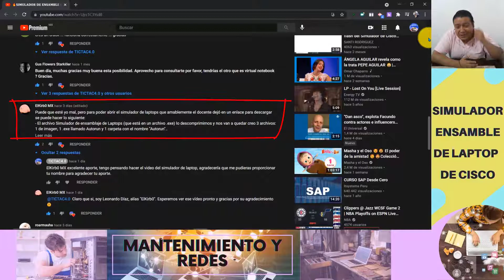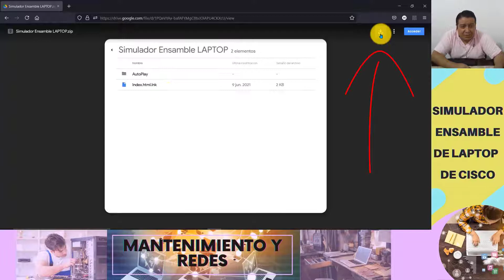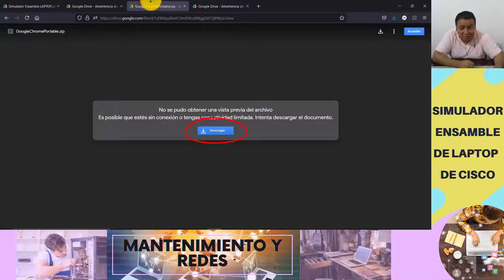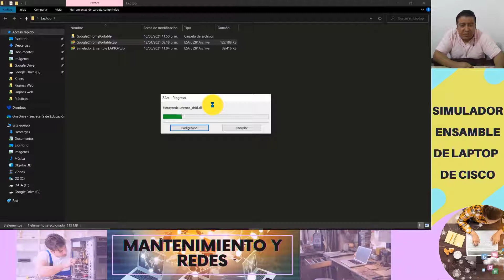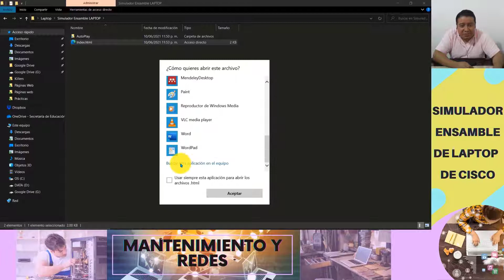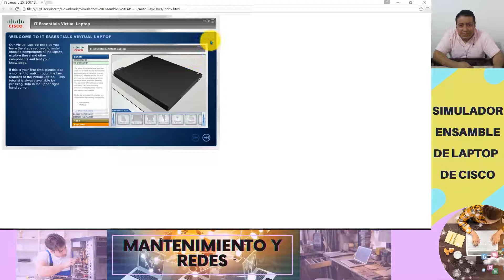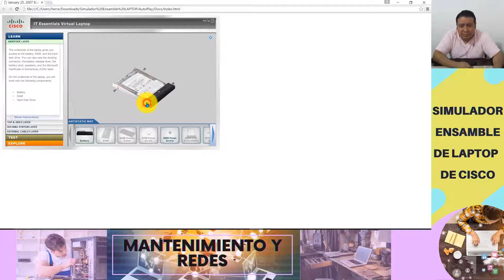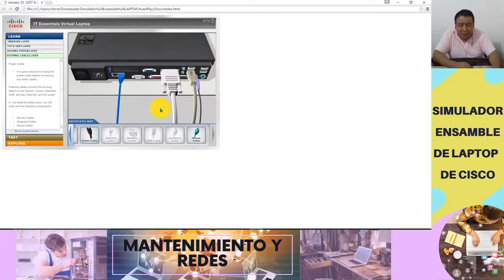⚡SIMULADOR ENSAMBLE de LAPTOP 3D🙌[SIN ERRORES] 💯Ensamblaje virtual, SIMULADOR CISCO 2022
✅ ¡Flash ya no funciona! 😨 deja de preocuparte, DESCARGA el simulador de ensamblaje de LAPTOP de CISCO y ¡EJECÚTALO SIN ERRORES!, te muestro como.

¿Deseas aprender a ensamblar una LAPTOP? ¡NO DESARMES LA TUYA! Utiliza el ⚡ 𝐒𝐈𝐌𝐔𝐋𝐀𝐃𝐎𝐑 𝐃𝐄 𝐄𝐍𝐒𝐀𝐌𝐁𝐋𝐄 𝐋𝐀𝐏𝐓𝐎𝐏 𝐃𝐄 𝐂𝐈𝐒𝐂𝐎 ⚡

Si tienes el simulador y no te ha servido, te aparece una f, simplemente te aparece una ventana en blanco o un mensaje que dice: "Este complemento no se admite", entonces este video te puede ser de utilidad.

El simulador de Ensamble LAPTOP de CISCO es un software diseñado para interactuar a base de animaciones con un entorno parecido al real; en el cual podrás armar toda tu LAPTOP paso a paso en su modo Learn.

En este video puedes observar los pasos para descargar, descomprimir y ejecutar correctamente el simulador de ensamble de LAPTOP de CISCO.

Si por algún motivo llegase a fallar el acceso directo del archivo INDEX que se insertó en la carpeta mostrada en el video, podrás encontrar el archivo original si das doble clic en la carpeta AutoPlay, luego deberás dar doble clic en la carpeta Docs y finalmente ahí encontrarás el archivo INDEX.html el cual, siguiendo los pasos mostrados en el video, te permitirá ejecutar el simulador de ensamble de LAPTOP y al cual, si lo deseas, tú misma(o) puedes crear tu propio acceso directo. Te dejo un manual en el siguiente apartado de descargas por si lo requieres: 👇👇👇👇

DESCARGAS.

👉 ¡𝐈𝐌𝐏𝐎𝐑𝐓𝐀𝐍𝐓𝐄! 👈 𝐃𝐞𝐬𝐜𝐚𝐫𝐠𝐚 𝐞𝐧 𝐜𝐚𝐬𝐨 𝐝𝐞 𝐪𝐮𝐞 𝐟𝐚𝐥𝐥𝐞 𝐞𝐥 𝐚𝐜𝐜𝐞𝐬𝐨 𝐝𝐢𝐫𝐞𝐜𝐭𝐨 𝐝𝐞𝐥 𝐬𝐢𝐦𝐮𝐥𝐚𝐝𝐨𝐫 𝐝𝐞 𝐋𝐀𝐏𝐓𝐎𝐏

ensamblaje virtual
simulador ensamble
simulador cisco
simulador ensamble de laptop 3d
simulador de cisco para armar laptop
 simulador virtual 3d para ensamblaje de computadores
simulador cisco para ensamble de pc
como usar el simulador ensamble de pc
ensamblaje
simulador de cisco para armar pc
simulador pc
cisco
descargar simulador de pc
simulador
ensamble
simulador de ensamble de pc cisco mega
ensamble de pc
prepa24
epo24
simulador de ensamble pc de escritorio
ensamblaje virtual de un pc
simulador de ensamble de pc de cisco
simulador de ensamble de pc en 3d de cisco
simulador cisco para ensamble de laptop